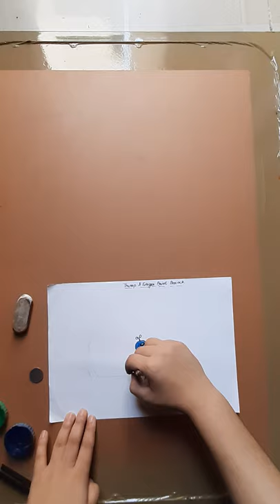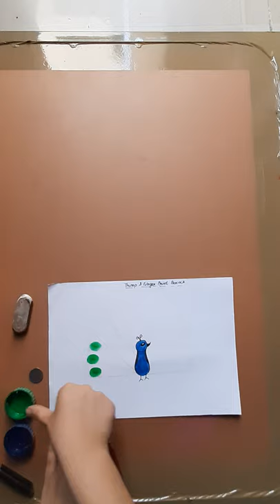Thump finger print peacock for Class 1st